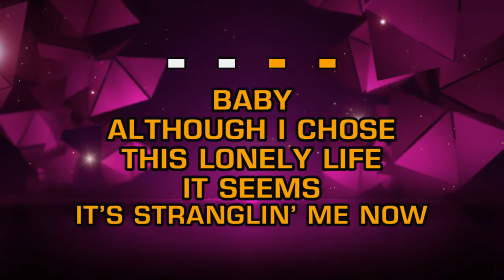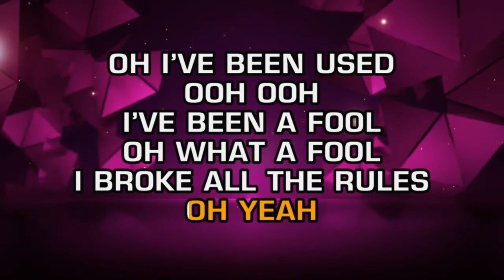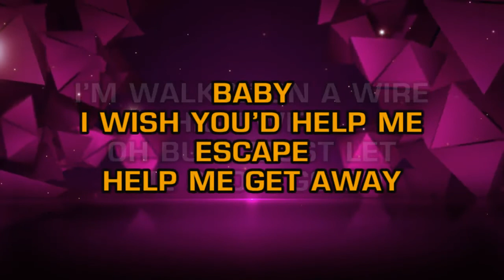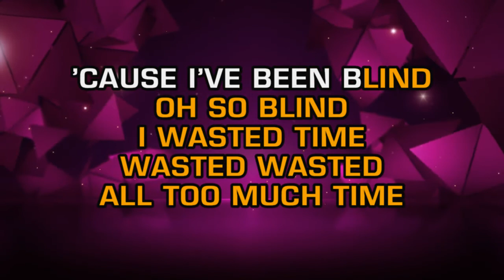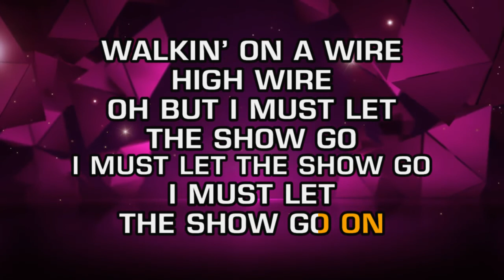Three Dog Night - The Show Must Go On